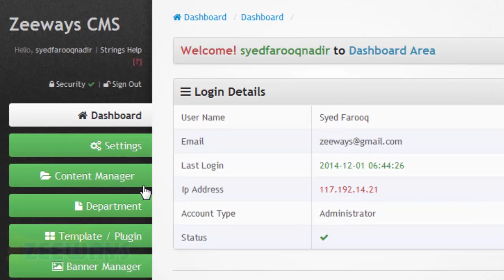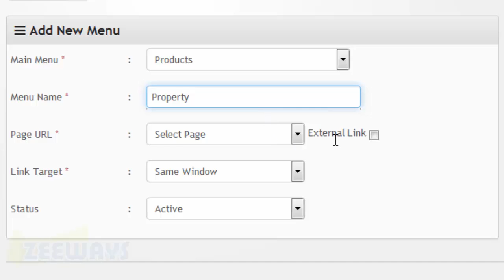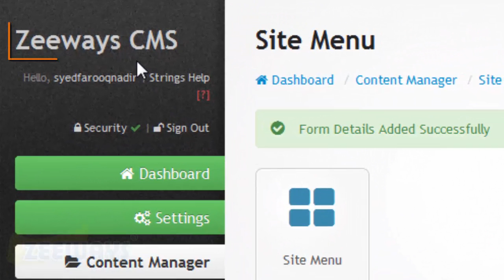How to Add Menu and Where i can View the Menu in the Front End